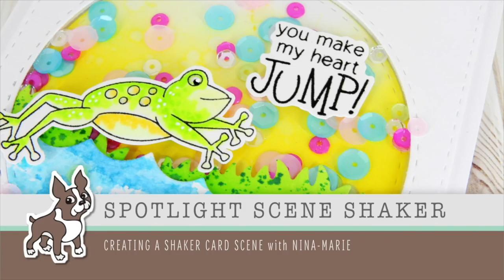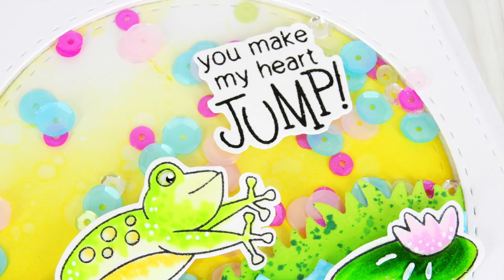Spotlight Scene Shaker Card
This video is part of a post over on the Simon Says Stamp blog featuring products from Newton's Nook Designs! To see more on this card, including pictures and products used, be sure to stop by the Simon Says Stamp blog: